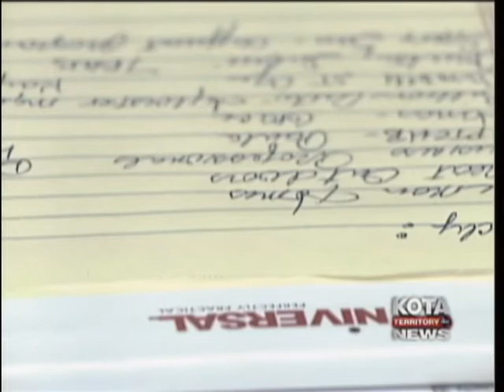Russell Means dies